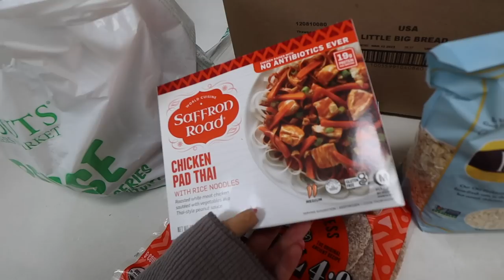WEEK IN MY LIFE: Austin Trip, Dear Media IRL Summit & Recent Dating Stories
WEEK IN MY LIFE: Austin Trip, Dear Media IRL Summit & Recent Favorites